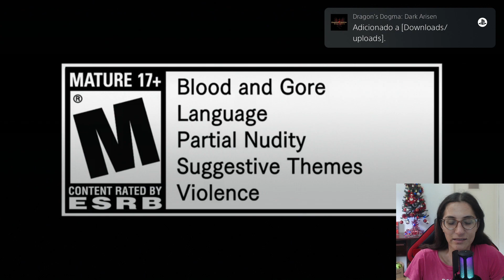O que fazer enquanto esperamos Dragon's Dogma 2?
Seja membro deste canal e ajude no crescimento a partir de R$ 1,99: